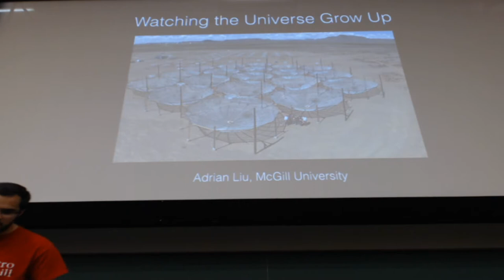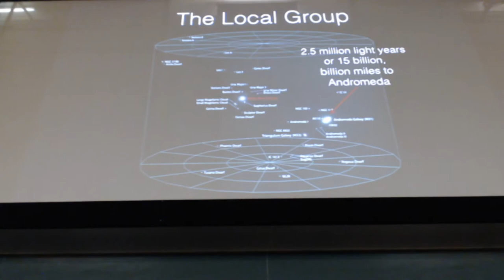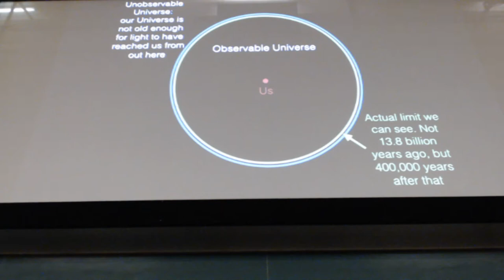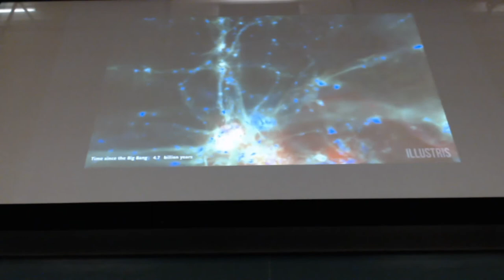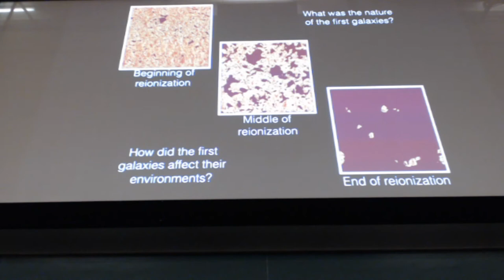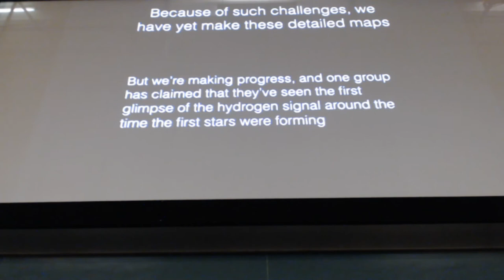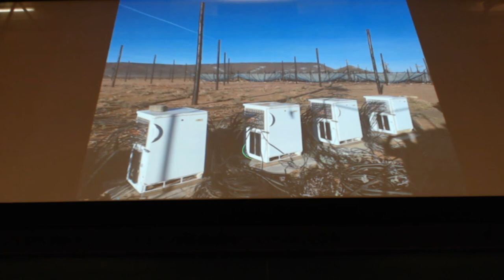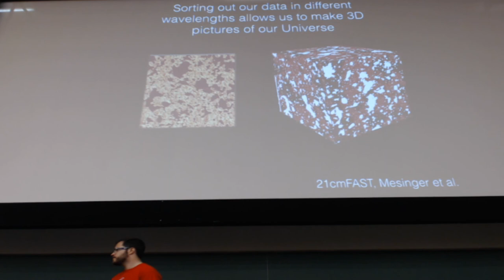AstroNight: Watching Our Universe Grow Up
A public talk by Dr. Adrian Liu.

How did the first generation of stars and galaxies form in our Universe? Astronomers don’t know. We have ideas, to be sure, but they’re hard to confirm with observations because prior to the formation of the first stars and galaxies, it’s not clear what we can look at! In the last few years, much progress has been made in trying to detect radio waves from hydrogen atoms that existed in the early Universe. The existence of hydrogen precedes the formation of the first stars and galaxies, and therefore allows direct observations of the formation process. This new technique (known as “21cm cosmology”) has yet to become a standard tool in the astronomical community. In this talk, I provide a “sneak preview” of what will come in the next few years, as 21cm cosmology revolutionizes our understanding of how our present Universe—with its majestic astronomical patterns consisting of mature stars, galaxies, and even larger objects—came to be.